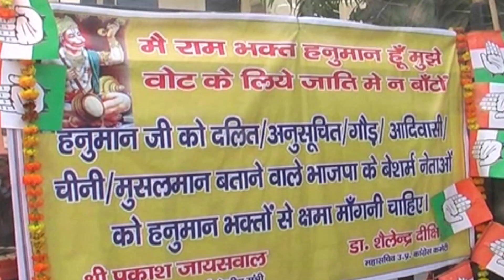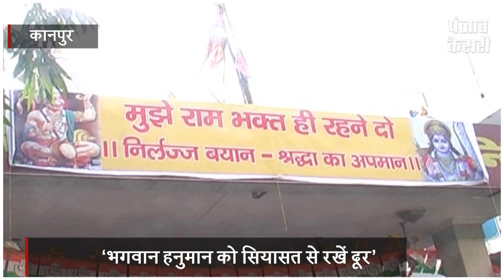पूर्व केंद्रीय मंत्री श्री प्रकाश ने की भगवान हनुमान की पूजा-अर्चना, कहा- आस्था को वोट से ना जोड़ें